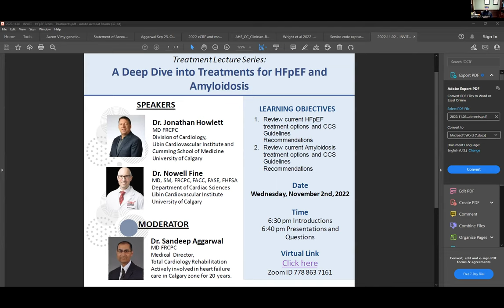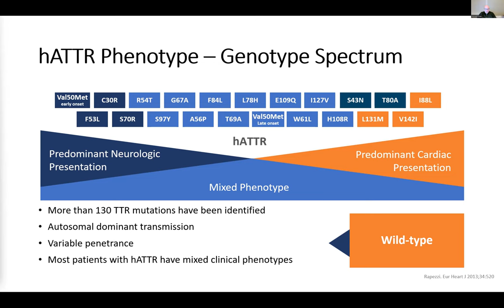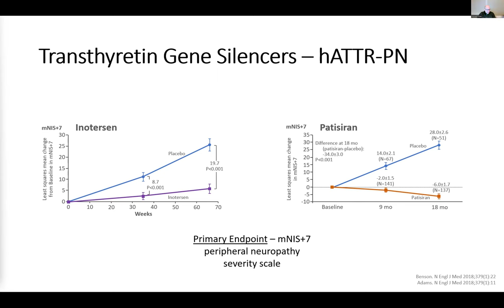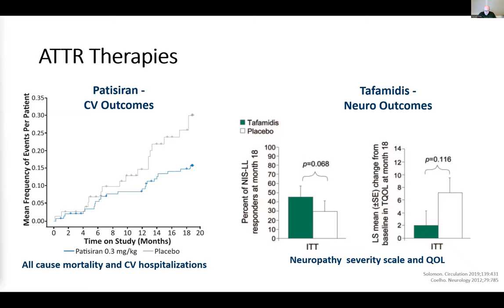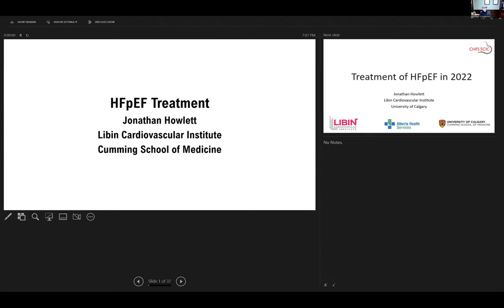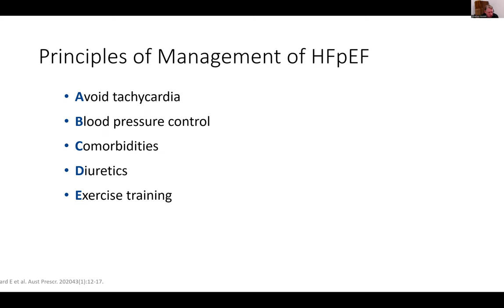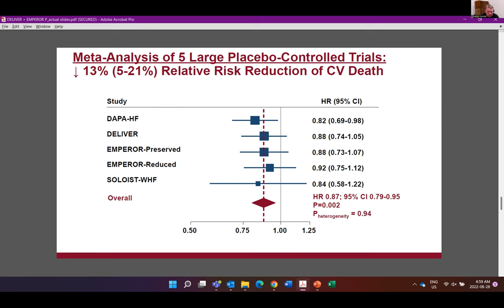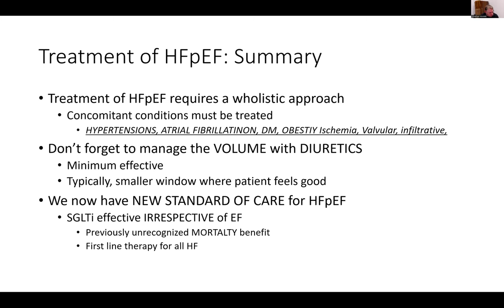HFpEF Series Treatments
City-wide cardiology grand rounds featuring Dr. Jonathan Howlett, MD FRCPC, Division of Cardiology, Libin Cardiovascular Institute and
Cumming School of Medicine, University of Calgary and Dr. Nowell Fine, MD, SM, FRCPC, FACC, FASE, FHFSA, Department of Cardiac Sciences, Libin Cardiovascular Institute, University of Calgary. Nov. 2, 2022.